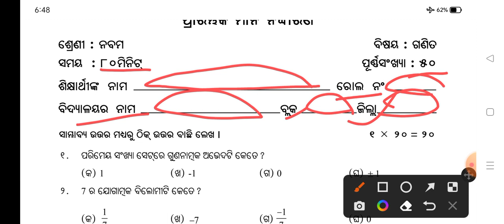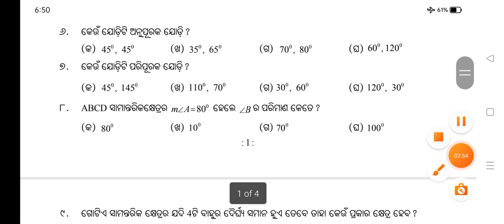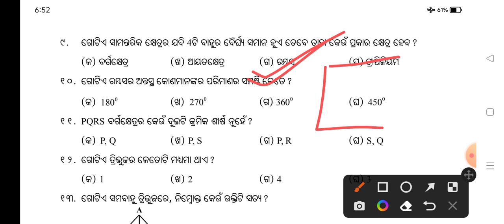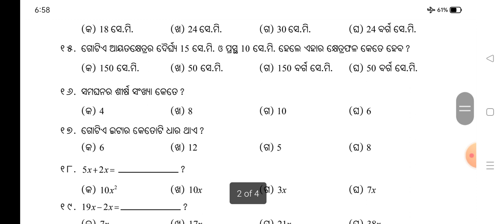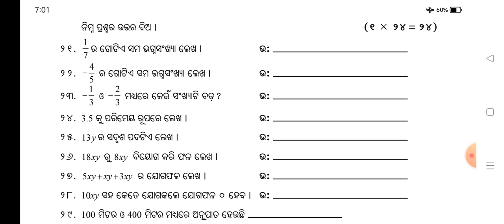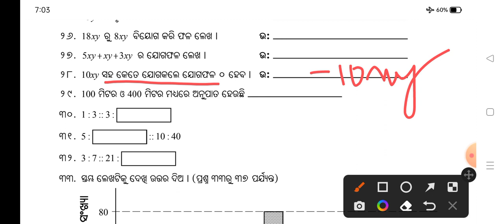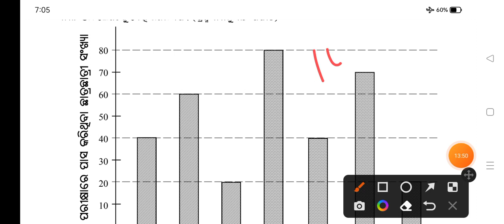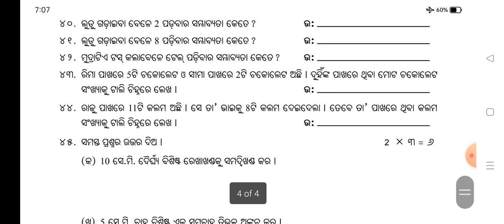class 9th baseline test math 2022 // base line assessment class 9 ganita // Bse Odisha